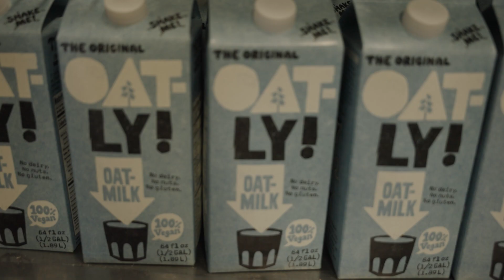Select Health Awards 2023 Tabithas Way